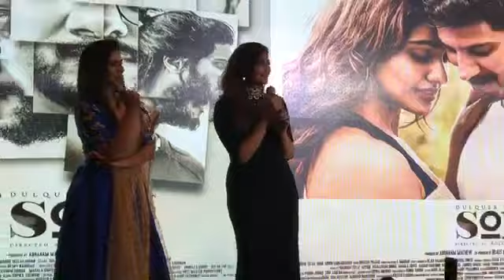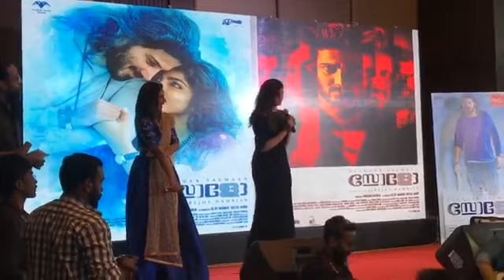ദുൽഖർ ചിത്രം സോളോയുടെ ഓഡിയോ ലോഞ്ച് 3|Dulquer Salmaan| SOLO Audio Launch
ദുൽഖർ ചിത്രം സോളോയുടെ ഓഡിയോ ലോഞ്ച് 3